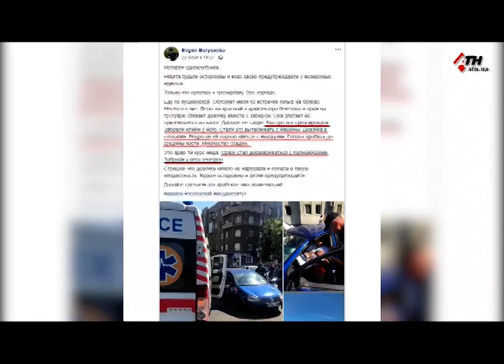ДТП на Пушкинской: иностранец сбивший девушку на «зебре», сбежал из страны? - 26.06.2019